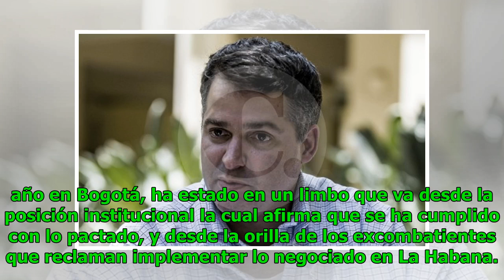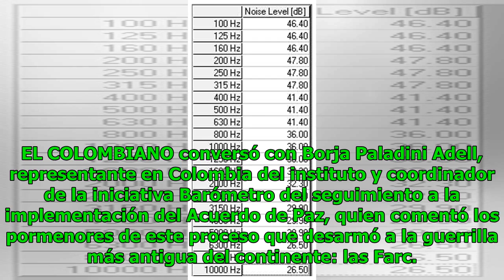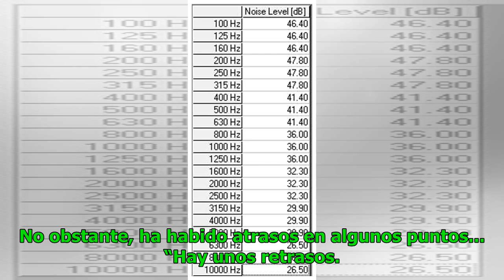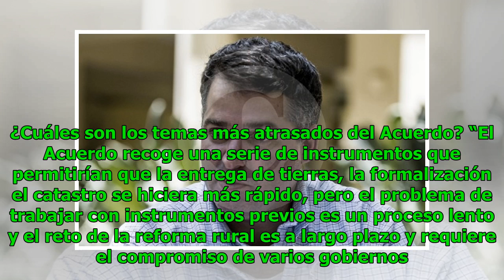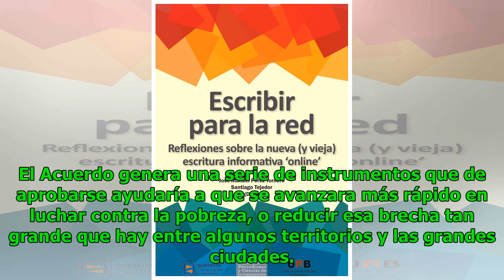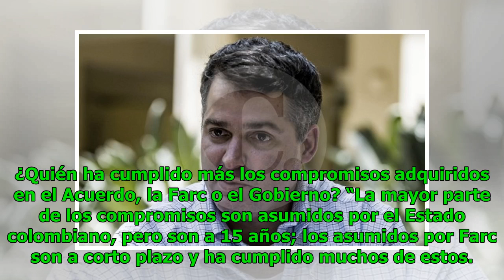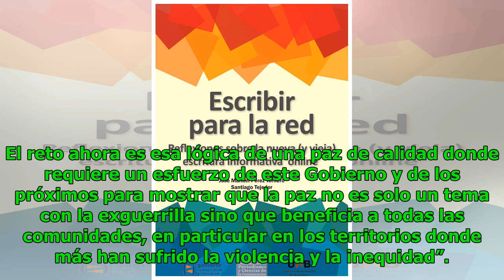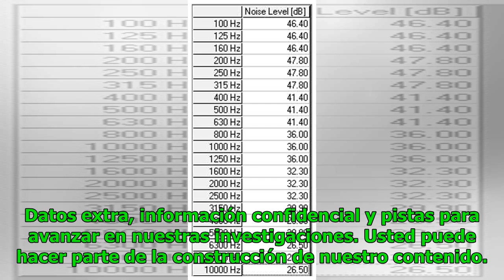Oído Medellín: el ruido sigue siendo muy alto Noticias 24/7